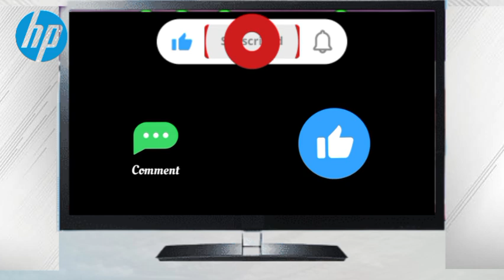കുട്ടികളെ ഇങ്ങനെ വളർത്തണം 🎤നൂറാനി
മക്കൾ ലഹരിക്ക് അടിമപ്പെടുന്നുവോ ?.  മക്കൾ കണ്ടവന്റെ കൂടെ ഇറങ്ങിപോകുന്നുണ്ടോ ?.  രക്ഷിതാക്കളെ നിർബന്ധമായും  നിങ്ങൾ കേൾക്കണം ഈ പ്രഭാഷണം .  അലിയാർ തങ്ങളുടെ ഉപദേശം എത്രമാത്രം ഫലവത്താണ് . ജീവിതത്തിൽ ഞാനും , നിങ്ങളും പകർത്താൻ തയ്യാറായാൽ ഒരു മക്കളും വഴിപിഴക്കില്ല,,,,,,
മുഹമ്മദ്‌ ഫാസിൽ നൂറാനി